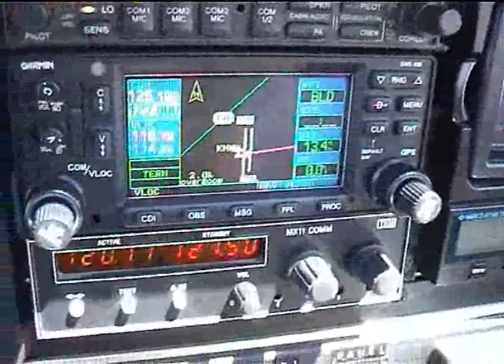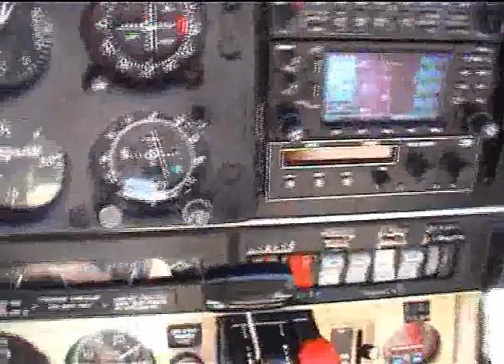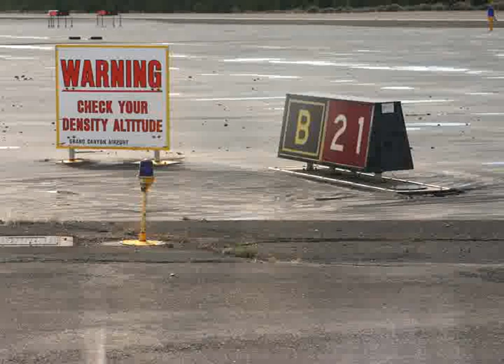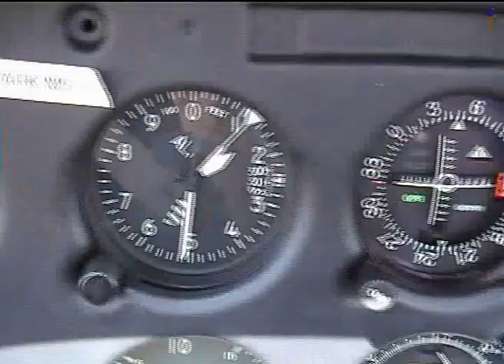The Grand Canyon Fly-Over !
The most beautiful flight of my life over the Grand Canyon in a Piper Cherokee N55167 from Henderson Executive Airport, Las Vegas via Grand Canyon National Park Airport.